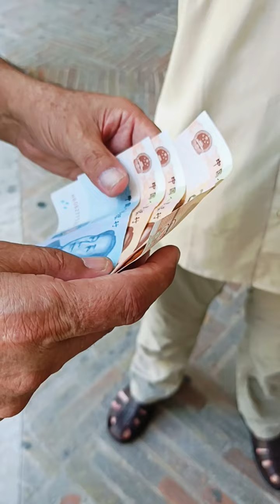Una Buena invercion en mercado de Sevilla 😱